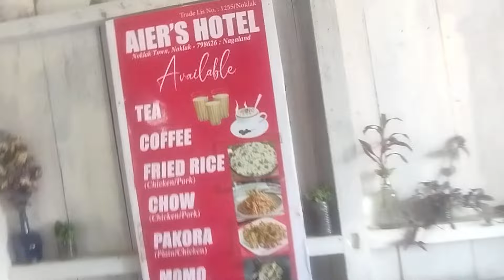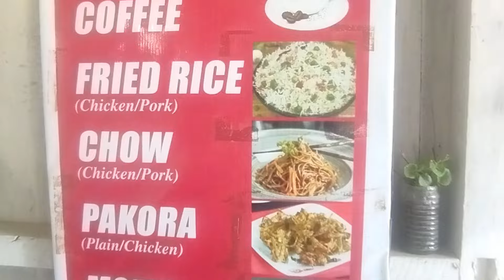Special offer till next Friday AIER'S HOTEL Noklak near police point